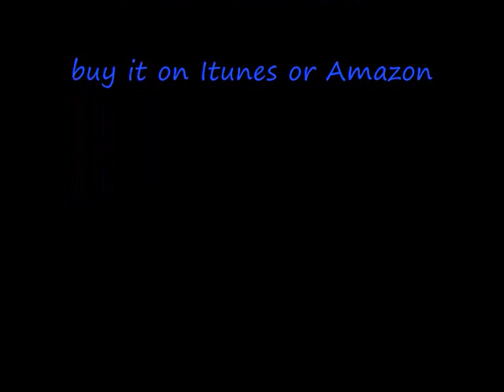Braam,"Intoxication"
3rd track off the 2007 double album KINGS.